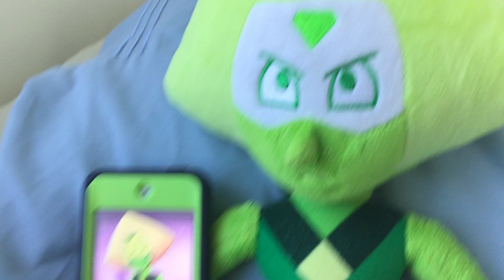Peridot Facet-2f5l cut-5xg